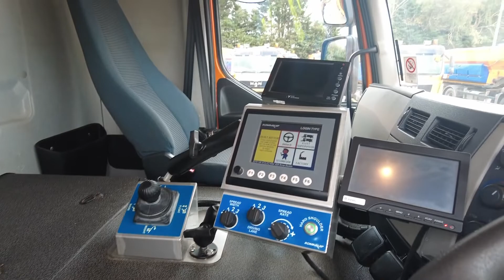Volvo 2010 (reg KN10 ECZ) FE 340 6x4 with ROMAQUIP gritting equipment.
Showing mileage of 128314 km
The engine starts and the vehicle runs and drives
1/4 Tank of fuel
Full valet of the interior and exterior undertaken
Please see the extensive selection of pictures which show the vehicle condition, along with an inspection sheet highlighting any known faults
V5C on site, transfer of ownership to the purchaser upon payment
Can be viewed strictly by appointment only